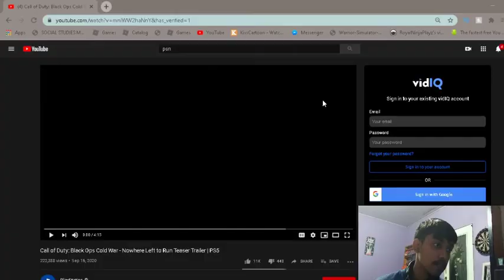Call of Duty: Black Ops Cold War - Nowhere Left to Run Teaser Trailer *Reaction*